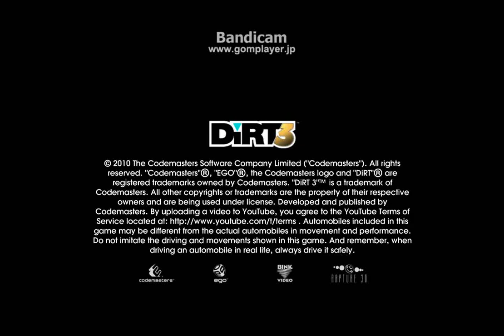【dirt3 プレイ動画 パート８】 dirt3 play part.8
簡単操作で迫力満点のラリーが楽しめます。

前：
次：